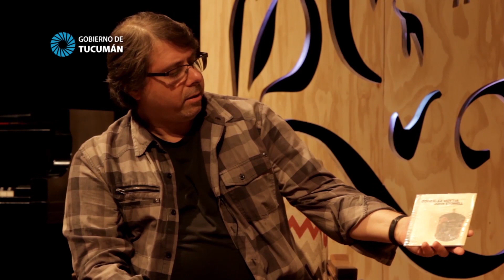Julio González Goytía Trío | Septiembre Musical 60 años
Julio González Goytía Trío en el 60 Septiembre Musical, organizado por el Ente Cultural de Tucumán.

00:11 Entrevista, por Mariana Soler
05:03 Straight No Chaser
07:45 Bright Size Life
11:40 Blues para José Antonio

Músicos:
Julio González Goytía | Guitarra
Juan Escalante | Batería
Matthías Agüero Hinz | Contrabajo